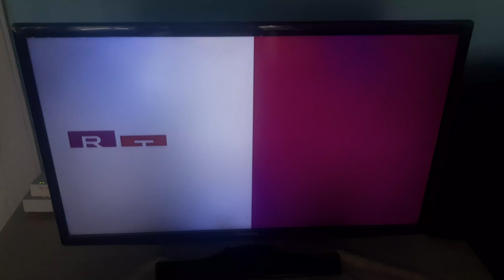RTL KETTŐ-(Hungary🇭🇺)-Ad Break ID-with age restriction-(in Hungarian)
📆2️⃣5️⃣/0️⃣9️⃣/2️⃣0️⃣2️⃣4️⃣
🕧1️⃣2️⃣:4️⃣1️⃣EEST(🕦1️⃣1️⃣:4️⃣1️⃣CEST)
📺RTL KETTŐ